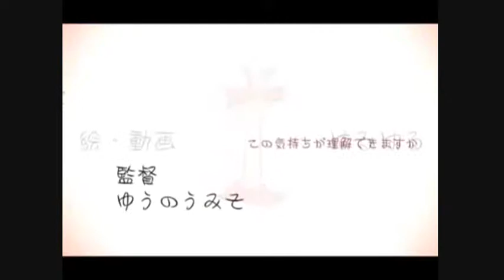【はつゆき ❅ & MiDoRi】 繰り返し一粒 / Kurikaeshi Hitotsubu 【歌ってみた】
PV: Haruharu
Vocals: MiDoRiYuki (はつゆき ❅ on the rap part and harmonies, MiDoRi on the singing part)
Mix: はつゆき ❅

One of my old cover. I just remixed this.
The PV didn't match the audio... =_=